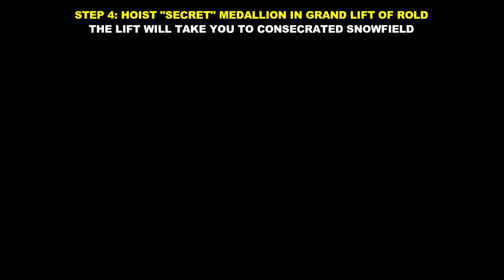Latenna Full Questline | Latenna the Albinauric Location | Elden Ring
STEP 1: Get the Haligtree Secret Medallion (Right) - Village of the Albinaurics 00:00
STEP 2: Find Latenna (Lakeside Crystal Cave) 03:55
STEP 3: Get the Haligtree Secret Medallion (Left) - Castle Sol 08:44
STEP 4: Reach Consecrated Snowfield (Grand Lift of Rold) 11:24
STEP 5: Summon Latenna in Apostate Derelict 14:40

This is the Gameplay Walkthrough of ELDEN RING (2022). This Walkthrough is a step-by-step guide of LATENNA's Full Questline in Elden Ring. This guide will also show you Latenna's Location and will also show you how to get to Consecrated Snowfield.